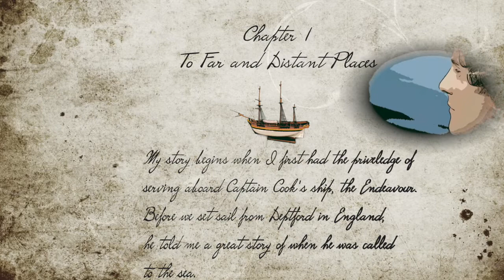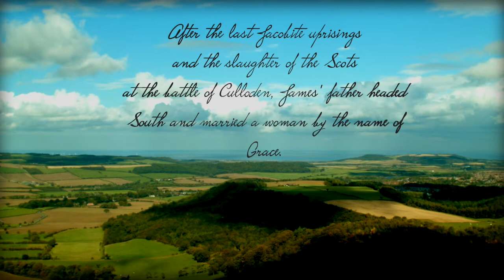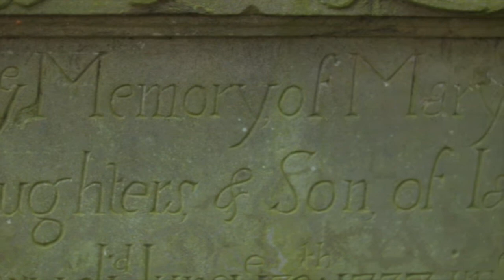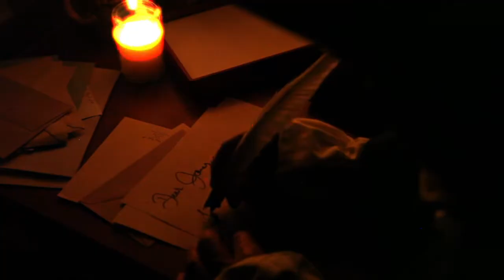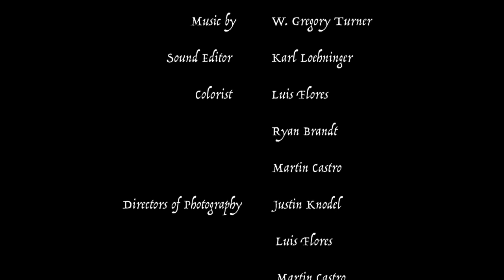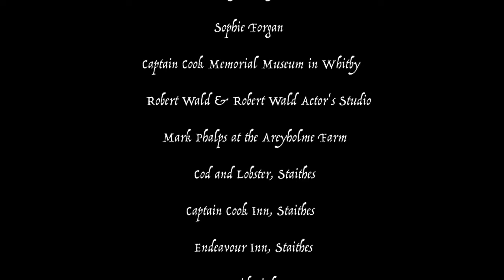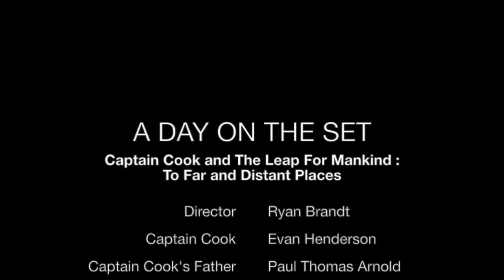RJLB Pictures Thanksgiving Special (Part 1/2)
RJLB Pictures' Presents this year's "Thanksgiving Special" with their host Harper Brandt, this year's Cattle Call Little Miss!  This show features "Captain Cook and the Leap for Mankind Chapter 1: To Far and Distant Places". Starring Evan Henderson, Paul Thomas Arnold, Jessica Ingham, and many other great characters.  Hope you enjoy the show!